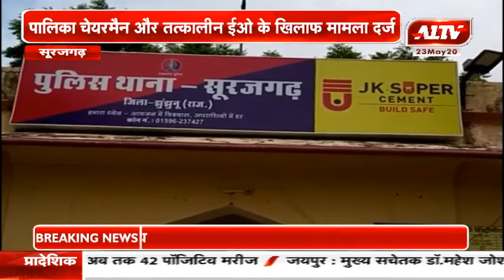सूरजगढ़ : मृतक को पट्टा जारी करने का मामला